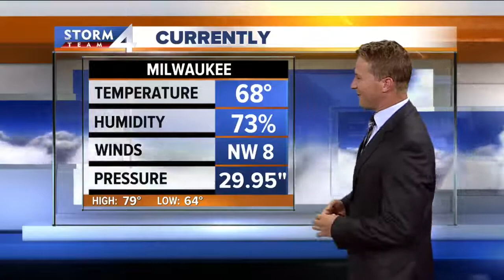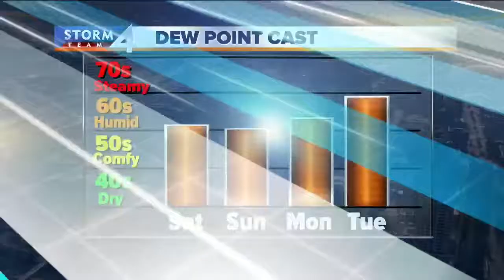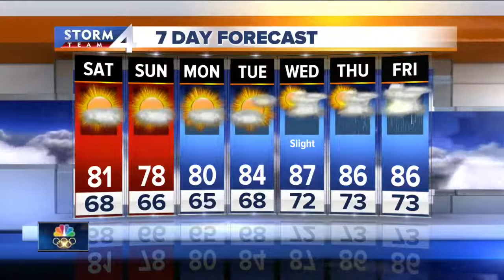Brian Niznansky's StormTeam 4cast on TODAY'S TMJ4 News Live at Daybreak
Brian Niznansky's StormTeam 4cast on TODAY'S TMJ4 News Live at Daybreak Saturday Edition